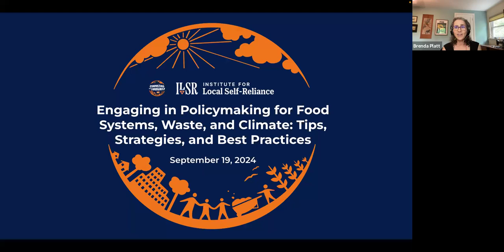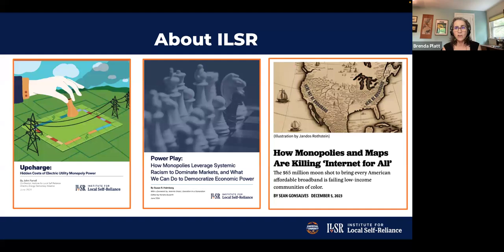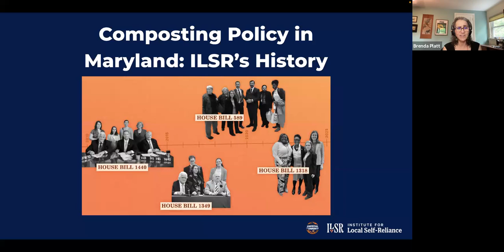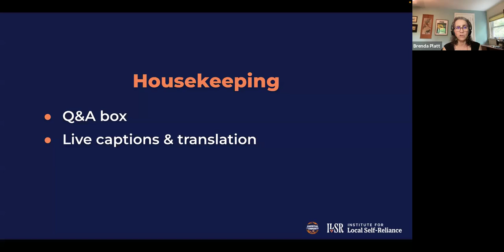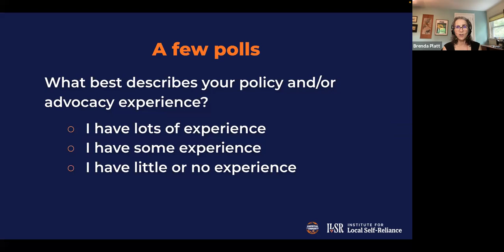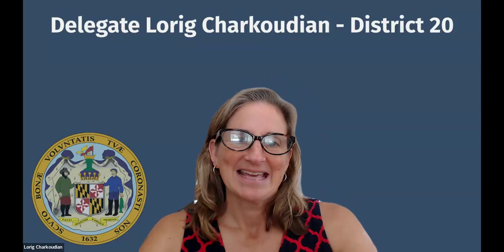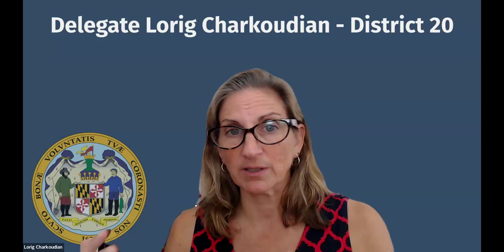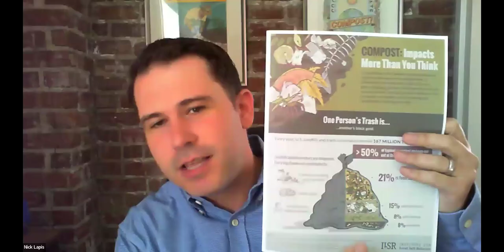Engaging in Policymaking for Food Systems, Waste, and Climate: Tips, Strategies, and Best Practices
In this webinar, elected officials and advocacy groups shared tips and best practices for engaging in policy advocacy. Panelists focused specifically on waste, food systems, and environmental policy and provide practical strategies for making an impact on the state and local level.

If you’re a composter, public servant, local businesses, urban or rural farmer, environmentalist, public interest advocate, or simply interested in getting involved in policymaking in your community, this webinar is for you.

Panelists:
Lorig Charkoudian Ph.D. – Member of House of Delegates, Montgomery County, Maryland
Ida Eskamani, Senior Director of Legislative Affairs, State Innovation Exchange (SiX)
Nick Lapis, Director of Advocacy, Californians Against Waste

This live webinar was hosted by the Institute for Local Self-Reliance on September 19, 2024.